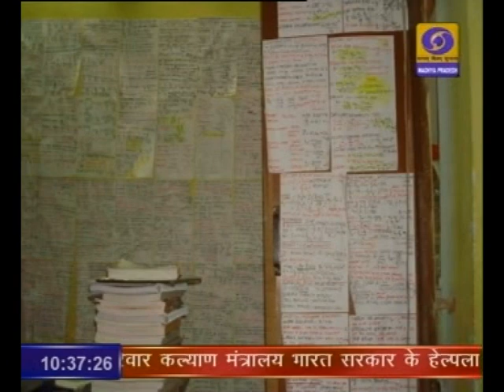DD News Madhya Pradesh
सिविल सर्विस परीक्षा 2019 में चयनित अभिषेक सराफ ऑल इंडिया रैंक -8 से विशेष बातचीत। दूरदर्शन मध्यप्रदेश आप तक पहुंचाता है राजनीति, समाज, संस्कृति, खेल एवं समसामायिक गतिविधि से जुड़ी हर ताजातरीन खबरें। हर जरुरी एवं सटीक खबर से बाखबर रहने के लिये देखते रहें दूरदर्शन मध्यप्रदेश।